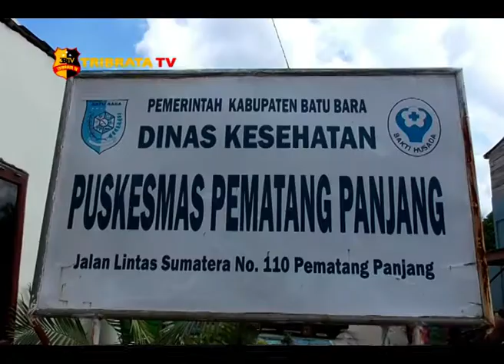LAKA LANTAS DI JALINSUM, KORBAN IBU HAMIL LUKA BERAT